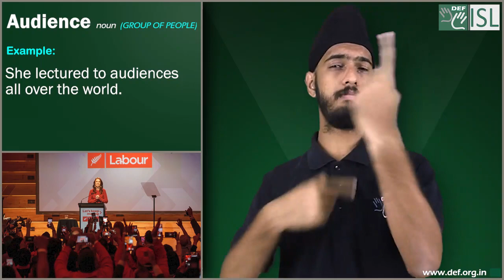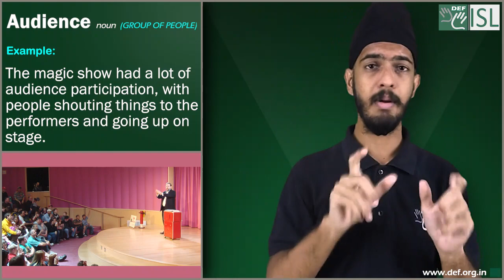Audience (noun) Word of the Day for April 11th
Audience- Noun (group of people)

Meaning- the group of people together in one place to watch or listen to a play, film, someone speaking, etc.:

Examples:- 1. She lectures to audiences all over the world.
2. The audience was/were clearly delighted with the performance.
3. The magic show had a lot of audience participation, with people shouting things to the performers and going up on stage.
4. She announced the winner of the competition to an excited audience.